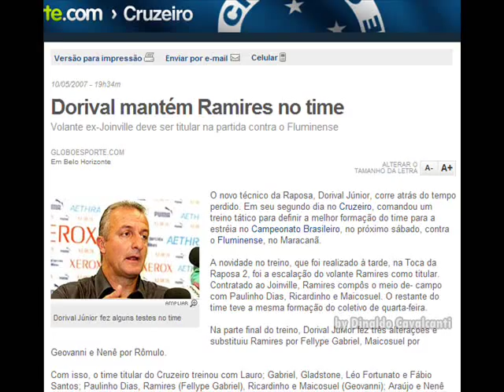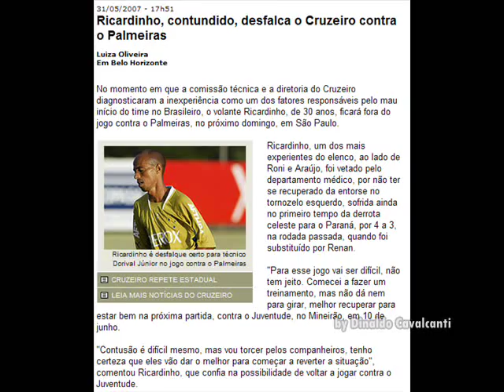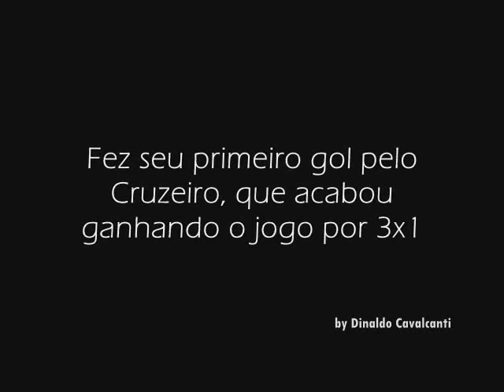TRAILER - Ramires, Eternamente Guerreiro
O Trailer, de um video que está sendo produzido, mostrando um pouco da vida do talentoso Ramires no Cruzeiro Esporte Clube.
Ramires foi recentemente vendido para o Benfica de Portugal, porém vai ainda atuar no time celeste até o fim da Copa Libertadores. Quando Ramires fizer sua útlima partida pelo Cruzeiro, o video irá ficar pronto.